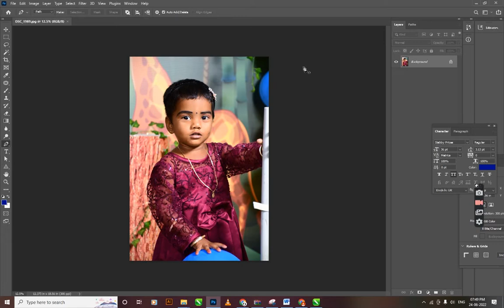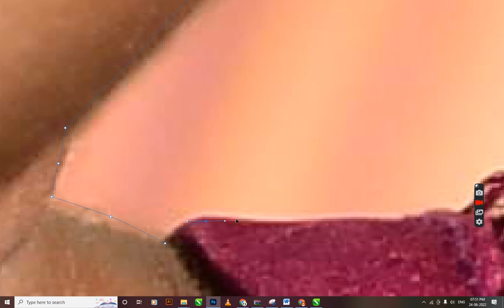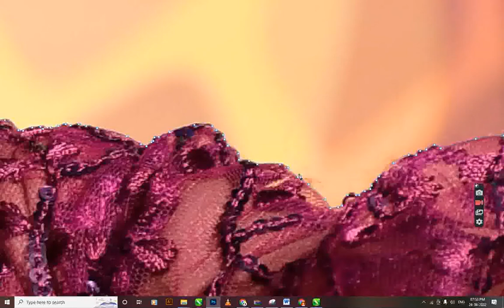HOW DO PEN TOOL PHOTOSHOP CUTTING EASY TRICKS TAMIL | போட்டோஷாப்பில் பென்டூல் பயன்படுத்துவது எப்படி?